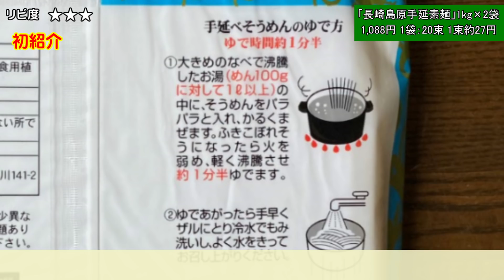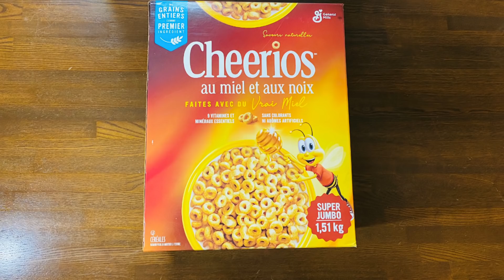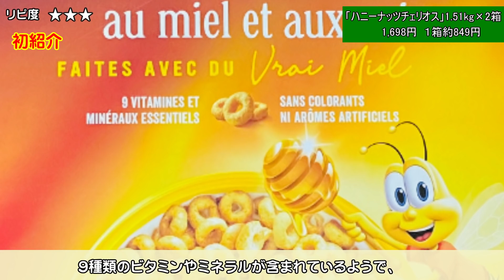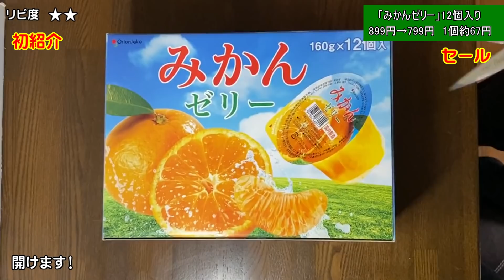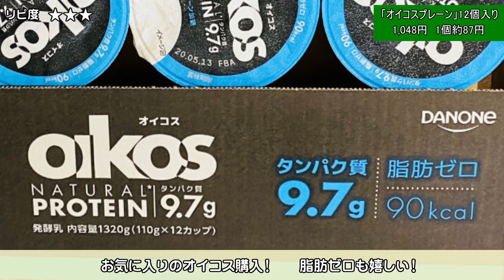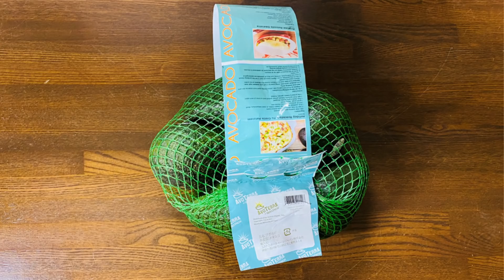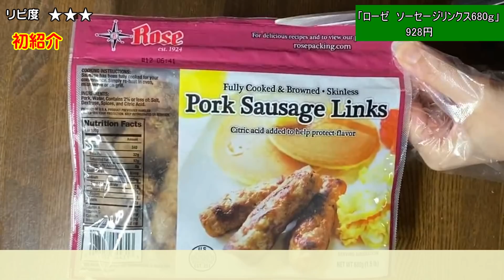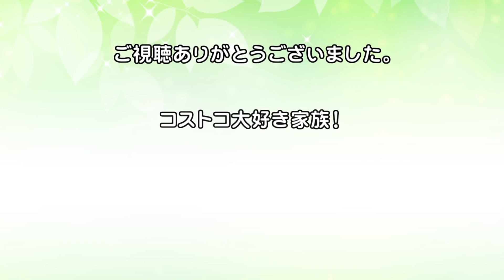◆コストコ大好き家族の購入品紹介◆ 2020年４月その4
コストコ大好き家族！2020年４月４回目の購入品紹介です。
まだ食べたことが無い方や購入するのを迷われている方の参考にしていただけたら嬉しいです！コストコ

‹購入商品一覧›
0:37長崎島原手延素麺
1:28バリラスパゲッティ
1:51ハニー　ナッツチェリオス
3:04イースターエッグミルクチョコレート
5:00カークランドベルジャンワッフルクリスプ
6:16EMOJI GUMMY MIX
8:08みかんゼリー
9:23オイコスプレーン
9:48メープルベーグル
11:10パイナップル
12:00バナナ1.3ｋｇ
12:26はなひめトマト
12:38アボカド5玉
14:02ユウキ　ガラスープ500ｇ
14:44ローゼ　ソーセージリンクス680ｇ